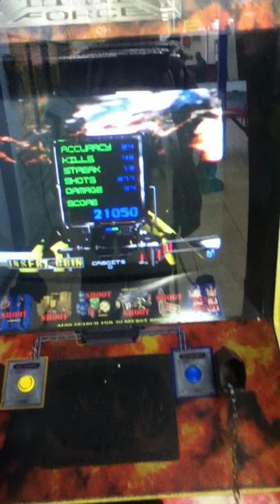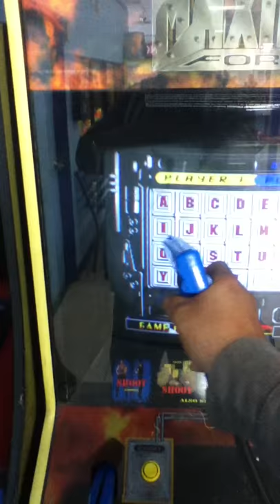Playing Maximum Force Arcade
I recording a short gameplay of Maximum Force Arcade on the Landuary Mat beside Burger King next door. WARNING: (This Gameplay contains Life-Like Violence) So Enjoy folks.